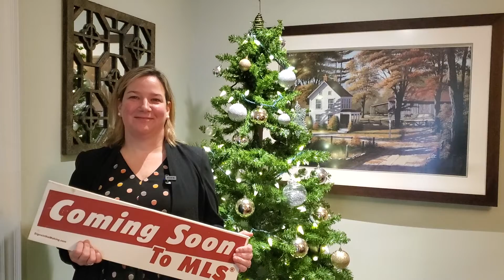Market Watch Update from the RE/MAX All-Stars Benczik Kavanagh Real Estate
Rachel Kavanagh provides a brief update on the real estate market results released by The Toronto Regional Real Estate Board for Markham and Stouffville.